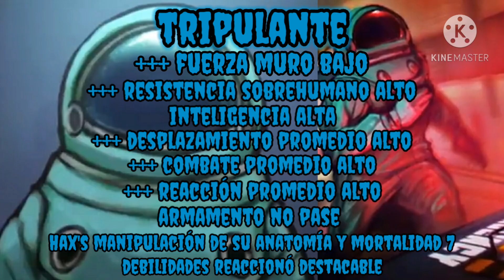qué tan fuerte es tripulante